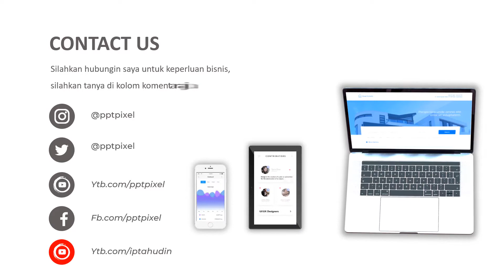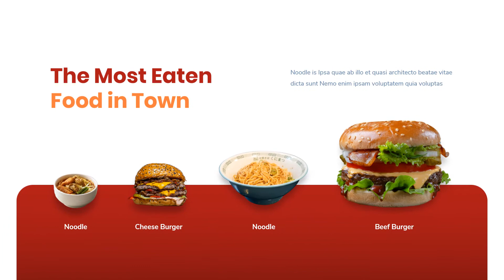IKLAN HAMBURGER, BURGER, HAMBURGER HOT DOG MAKANAN CEPAT CHEESEBURGER PIZZA, HAMBURGER CLIPARTS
Jasa Video Iklan Hamburger, Burger, Hamburger Hot Dog Makanan Cepat Cheeseburger Pizza, Hamburger Cliparts atau

Daftar Isi
00:00 - Cara Edit Video Iklan dokter mata, dokter mobil kelapa gading, dokter mata jakarta selatan
00:10 - Contoh Iklan Promosi dokter neurologi anak, dokter nefrologi, dokter nenden, dokter naturopati
00:30 - Contoh Video Promosi dokter ortopedi, dokter obgyn,
00:40 - Contoh Konten Branding dokter obgyn, dokter onkologi
00:50 - Resep Makanan dokter spesialis anak, dokter spesialis kulit, dokter spesialis anak, dokter spesialis kulit

AAA
iklan burger kartun,
iklan burger korea lucu,
iklan burger mcd terbaru,
iklan burger mcd korea,
iklan burger mcd terbaru korea,
iklan mcdonald burger,
iklan mcdonald burger jepang,
iklan mcdonald burger korea,
iklan burger thai mcd,
iklan mcdonald prosperity burger,
pembuatan iklan burger,
iklan mcdonald prosperity burger malaysia,
mcd prosperity burger iklan,
iklan prosperity burger,
iklan burger ramly,
iklan zamburger radio,
iklan mcdonald burger rendang,
iklan mcd sindir burger king,
iklan mcdonald burger samurai,
iklan samurai burger,
iklan spongebob burger king,
iklan mcd burger samurai,
iklan burger termasuk iklan,
iklan burger terbaru,
iklan burger thai,
iklan mcd burger thailand,
iklan mcd vs burger king,
iklan mcdonald vs burger king,
iklan burger yakiniku,
iklan zinger burger,
kfc zinger burger iklan